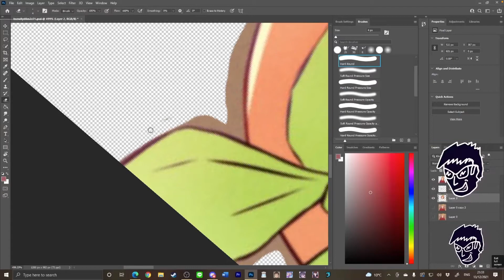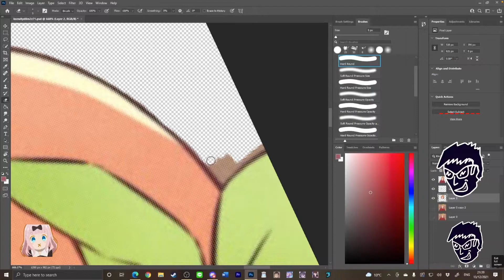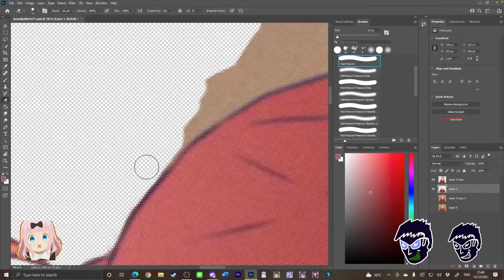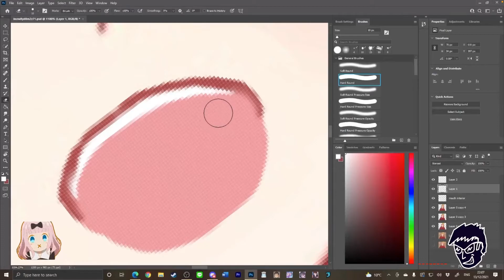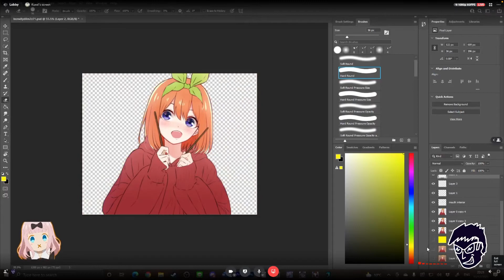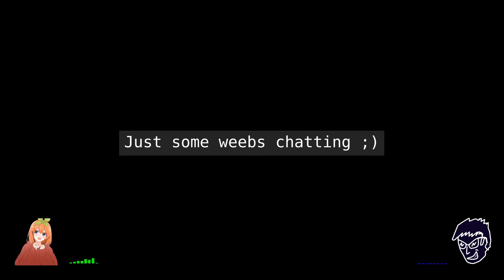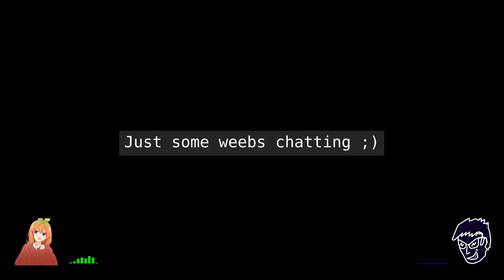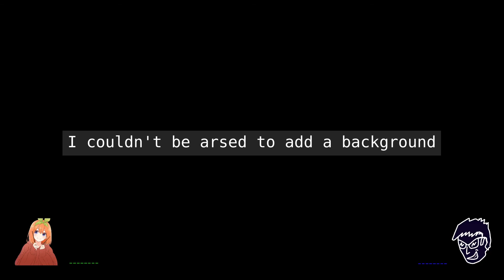Kuxel's new avatar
I chill with Kuxel and we just chat while he works on editing his new avatar.